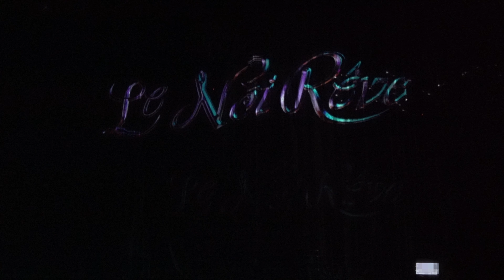2023/09/30 【ルノアレーヴ】(ラグナシア/ラグーナテンボス)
2:46　13:55

この日は欠員のため一部内容が変更されていましたが、対応された各ダンサーさんのスキルの高さが凄く本当に素晴らしかったです。
特にサロメさんがオープニングダンスでも本当にカッコいいダンスを見せてくれて、改めてビックリしました！
何とも言えないくらい滑らかで美しい動きは何度観ても飽きません。
今後のルノアレーヴでも是非、オープニングダンスでも踊っていただきたいくらいです。
そして、パラレルジムナスティックにも出演していただくのが私の夢です。

ラグナシアエンターテイメントショー上演スケジュール